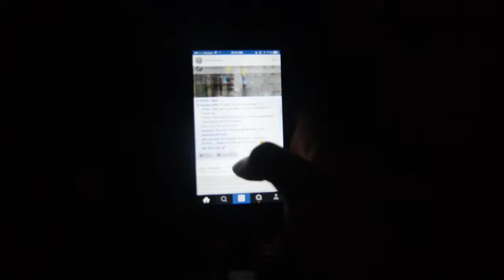In The Bubble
Created a film which describes, John Thackara's book, "In the Bubble."

Written, directed, filmed, and edited by Eddie Cohen.

All footage is proprietary.